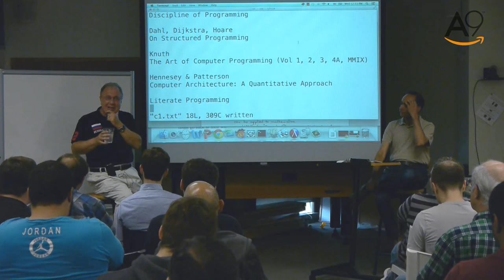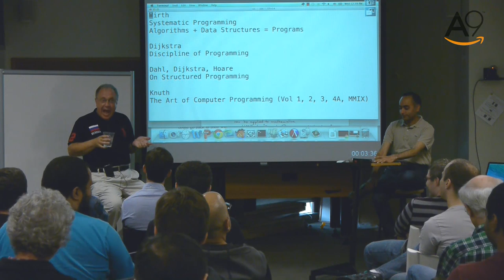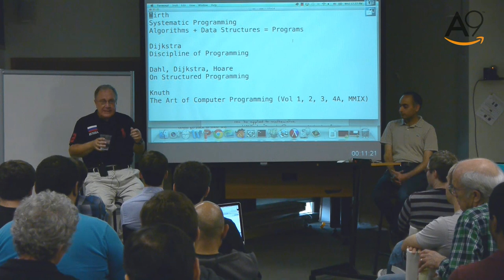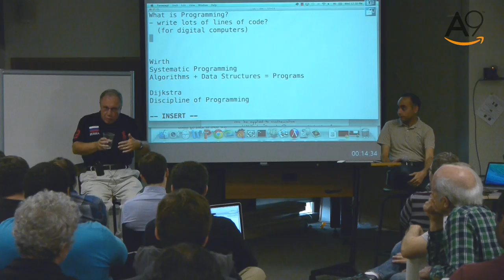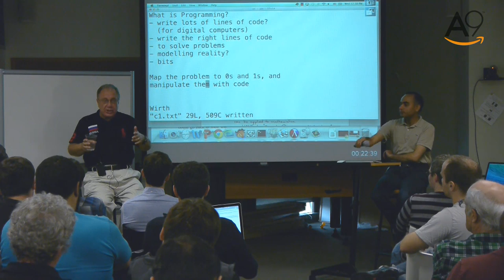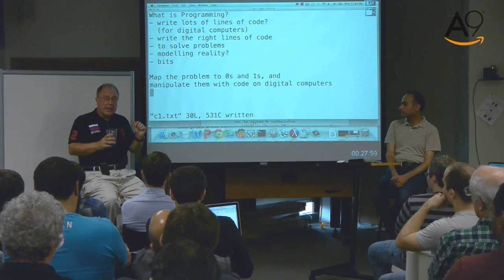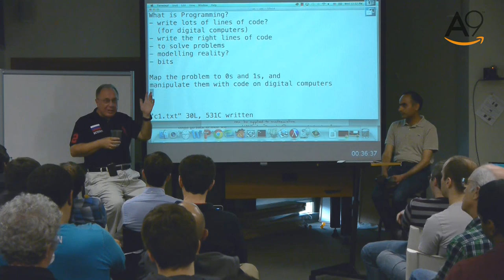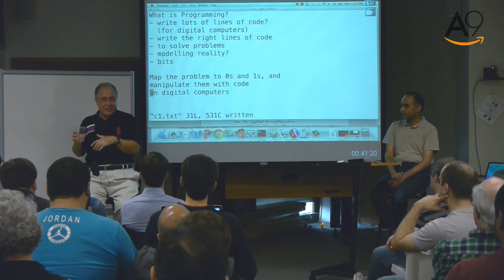Programming Conversations Lecture 1 part 2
Part 2 of the introduction to Alex Stepanov and Paramjit Oberoi's Programming Conversations class. 2/26/14